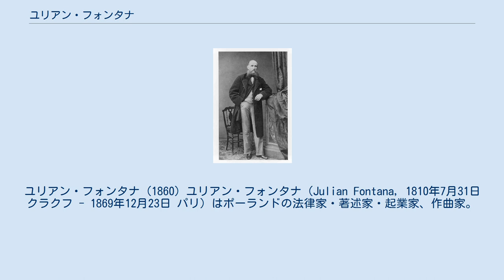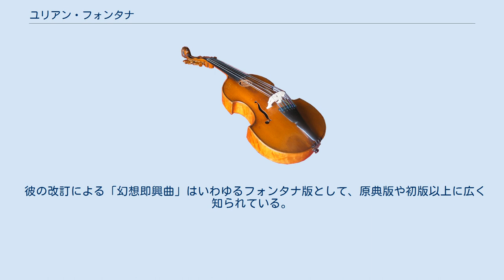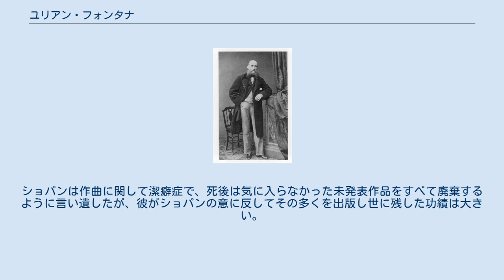ユリアン・フォンタナ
ユリアン・フォンタナ (1860) ユリアン・フォンタナ（Julian Fontana, 1810年7月31日 クラクフ - 1869年12月23日 パリ）はポーランドの法律家・著述家・起業家、作曲家。
 フレデリック・ショパンの友人であり、自身もヨーゼフ・エルスナー門下の作曲家でもあった。
1830年にポーランド11月蜂起に加わったことから、1832年に出国を余儀なくされ、1844年から1845年までキューバで、それから1850年まで米国で、その後はフランスでピアニストや音楽教師として働いた。
1869年、病気と聴覚障害に苦しんだ末に自殺。
作曲家としては多くのピアノ曲と多少の歌曲を遺している。
 彼はポーランドの学生の時代からショパンの生涯において無二の友人だった。
ショパンの自筆譜の多くを清書し、各国の出版社との交渉や改訂を行い、また衣装や手袋などの調度品や家具類の手配を始め、生活費や財産の管理から秘密の私信の管理や配送に至るまで、生涯の大半に渡ってショパンをささえ、またショパンがもっとも信頼し、また依存した友人だった。
 彼の改訂による「幻想即興曲」はいわゆるフォンタナ版として、原典版や初版以上に広く知られている。
過去にはショパンの作品をむしろ改悪したと攻撃されることもあったが、ショパンと同年生まれで音楽学校から生涯にわたって作品の改訂や出版に密接に携わってきたことから、そのような見方は減っている。
ショパンは作曲に関して潔癖症で、死後は気に入らなかった未発表作品をすべて廃棄するように言い遺したが、彼がショパンの意に反してその多くを出版し世に残した功績は大きい。